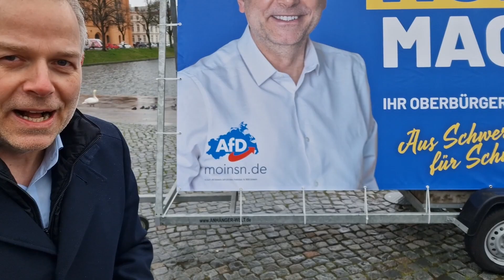Holm macht´s! Ihr Oberbürgermeister für Schwerin | Leif-Erik Holm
Holm macht's. Das ist nicht nur mein Wahlkampfmotto, sondern auch ein Versprechen. Sicheres Schwerin? Holm macht's. Aufnahmestopp? Holm macht's. Gute Arbeit! Holm macht's.

Machen statt meckern, Probleme angehen statt sie zu verwalten. Das ist mein Plan für Schwerin. Ob bei der Wirtschaft, der Sicherheit oder beim Zusammenhalt: Es gibt viel zu tun in Schwerin. Also Ärmel hoch und los! Unsere Stadt braucht einen Neustart. Mit Mut, mit Kraft, mit Zuversicht. Dafür trete ich mit meinem Anpackprogramm für Schwerin an. Gemeinsam mit den Bürgern möchte ich meine Heimatstadt voranbringen und zeigen, dass eine bessere Politik möglich ist. Das ist das Signal, das von dieser Wahl ausgehen soll. Es ist Zeit für einen Aufbruch. Es ist Zeit für ein starkes Schwerin!